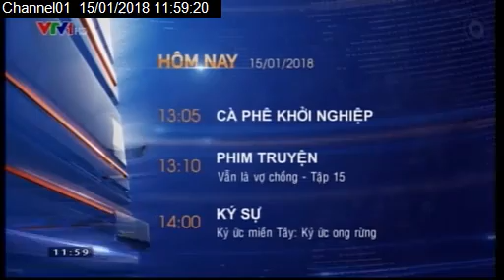Bao gio 12h ngay 15 1 2018